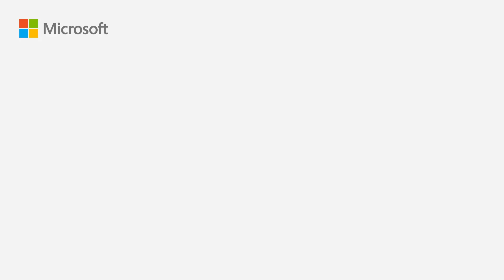Placing student learning needs at the heart of innovation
In this episode, we discuss the impact of innovation on education, enabling personalized learning trajectories, integrating social and emotional learning, and more.

Check out these extra resources: Intune for Education Customer Acceleration Team Channel on YouTube: